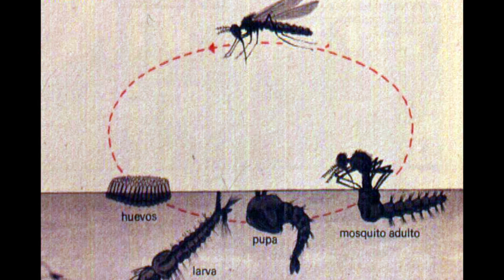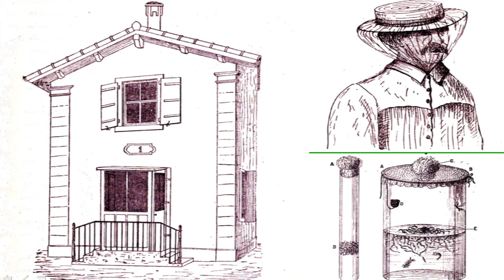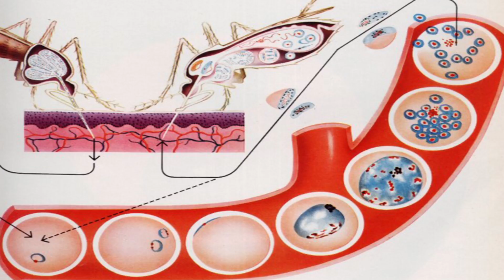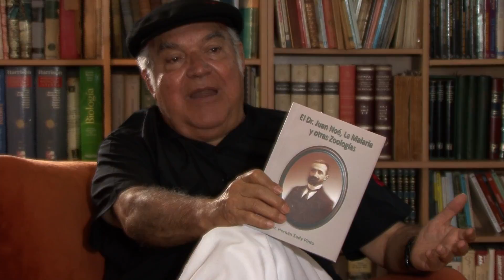La Lucha contra la Malaria en el Norte de Chile y el Legado del Dr. Juan Noé - Dr. Hernan Sudy.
Documental del DVD "Apuntes para la Memoria de la Salud Pública en Chile - Siglos XIX y XX".

El Dr. Hernán Sudy documenta la heroica lucha contra la malaria en el norte de Chile gestada y llevada a cabo por el Dr Juan Noé, ilustrando además su aporte en la formación de los médicos chilenos y su gran legado humanista.

Producido por la Unidad de Patrimonio Cultural de la Salud - División de Planificación Sanitaria del Ministerio de Salud y Escuela de Salud Pública Dr. Salvador Allende Gossens - Facultad de Medicina Universidad de Chile.

Investigación y entrevistas: Dr. Patricio Hevia - Jefe de la UPCS (Septiembre 2012 - Abril 2013) y Ana María Oyarce - Antropóloga, Académica e Investigadora

Dr. Hernán Sudy - Médico cirujano, Universidad de Chile (1968). Historiador, Miembro de la Academia de Medicina del Instituto Chile y de la Sociedad Chilena de Historia de la Medicina, además de otras instituciones nacionales y extranjeras.